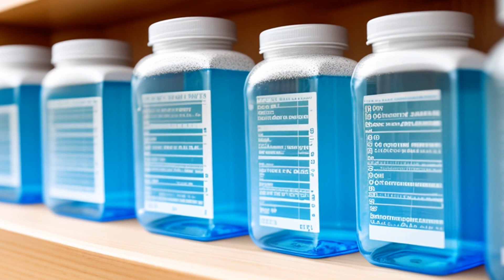United States v. Cunningham (1996) Overview | LSData Case Brief Video Summary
Constance Cunningham, a nurse, tampered with syringes containing medication at a hospital in Indiana, and was sentenced to prison. The court had to decide if evidence of Cunningham's prior bad behavior, like stealing medication, could be used as evidence to show that she likely committed the crime she was currently charged with. The court also had to decide if Cunningham's actions fell under the interpretation of the law that includes actions that perpetuate an injury by preventing it from being treated.

United States v. Cunningham (1996)
103 F.3d 553